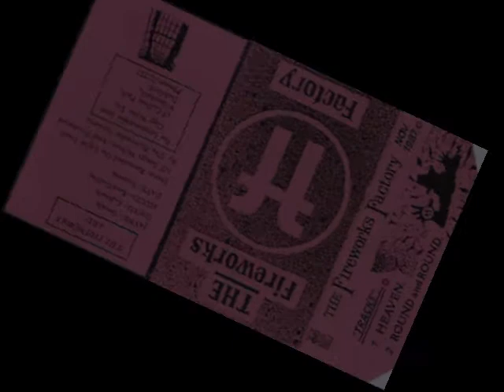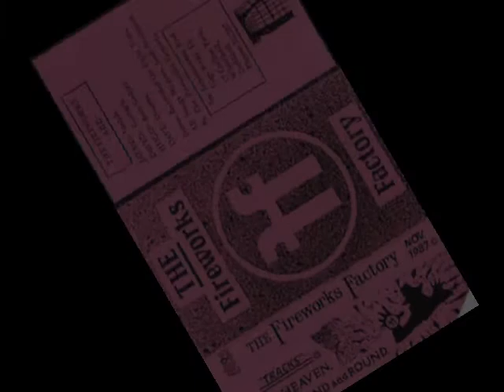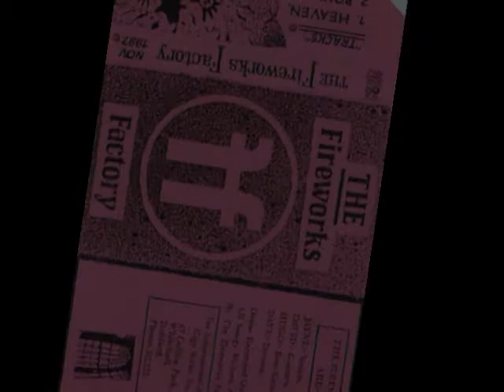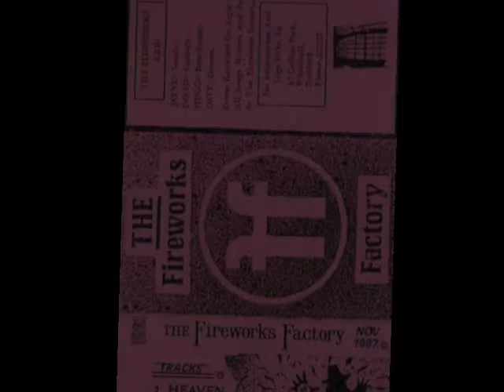The Fireworks Factory - Round and Round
1987 Demo